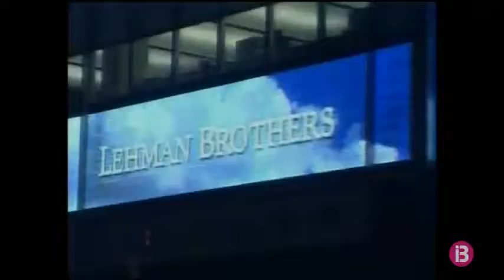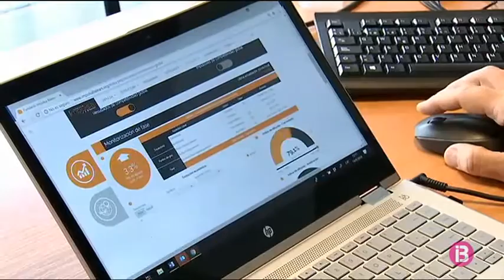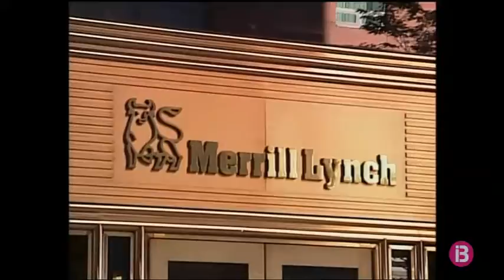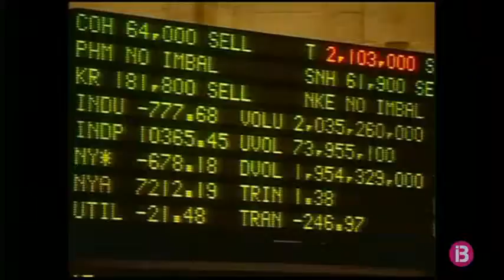10 anys de Lehman Brothers